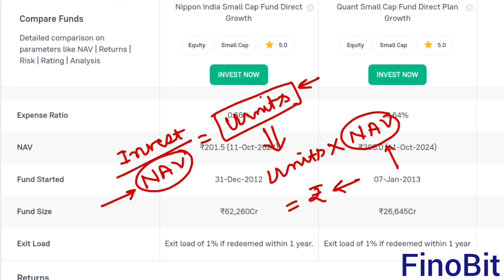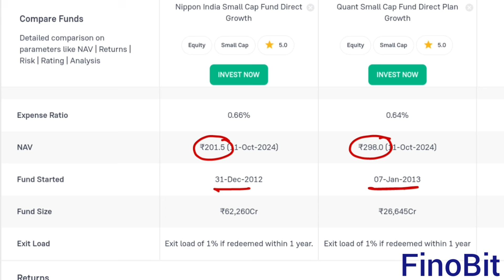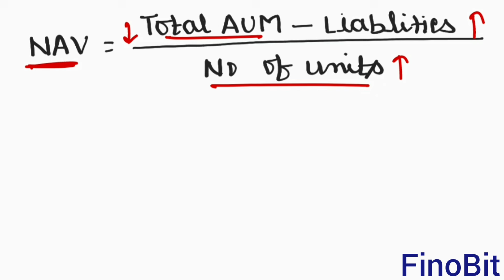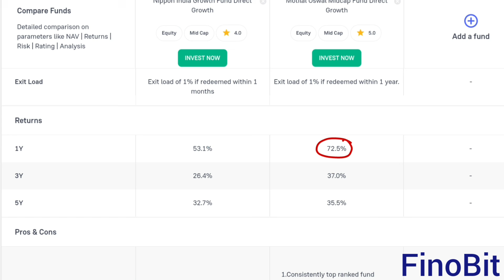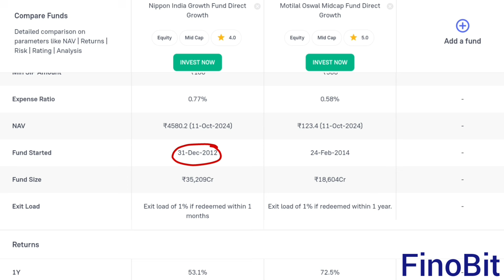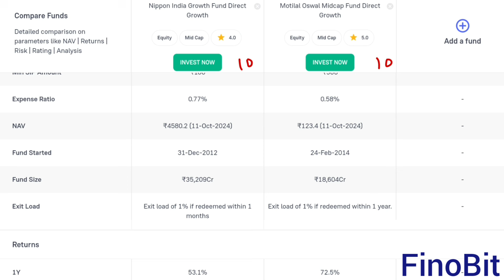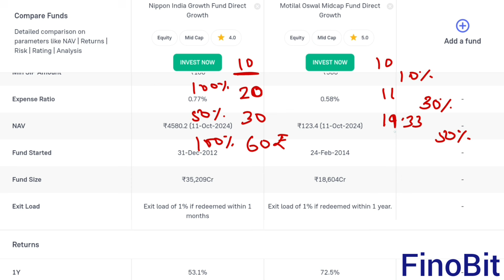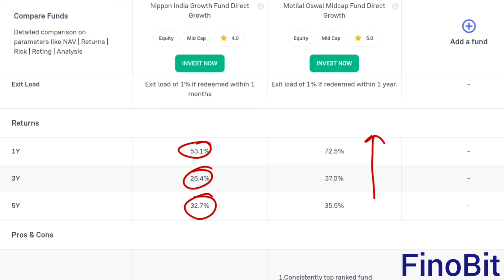IMPACT OF NAV PRICE ON MUTUAL FUND RETURN|MAY LOW PRICE NAV PAY HIGHER RETURN THAN HIGH NAV|FINOBIT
This Video is only for education purpose & no personal information is shown in this video.

Friends in this video FinoBit has explained about how NAV of mutual fund impact your return.

(1) Low price NAV mutual fund good or not?

(2) Is high price NAV not good to invest?

(3) Low NAV vs high NAV mutual fund?

(4) Is return depends upon mutual fund NAV?

(5) How to find best mutual fund?

(6) Will NAV of mutual fund impact on return?

(7) How NAV of mutual fund impact on return of mutual fund?

(8) NAV of mutual fund how decided?

(9) How NAV of mutual fund decided?

(10) Is NAV of mutual fund depends upon return?